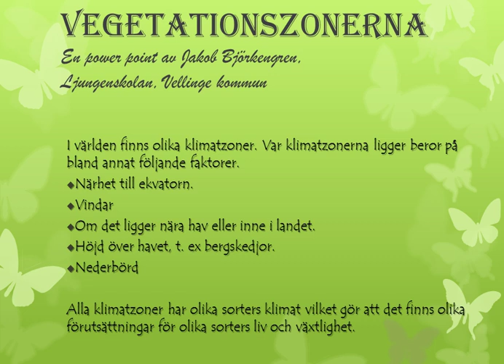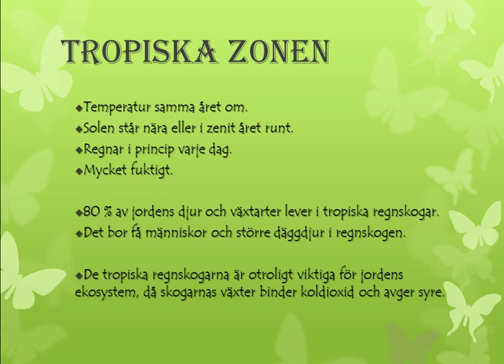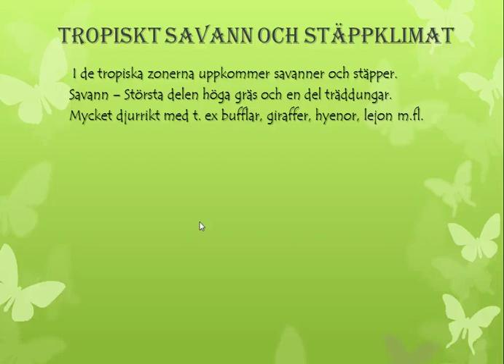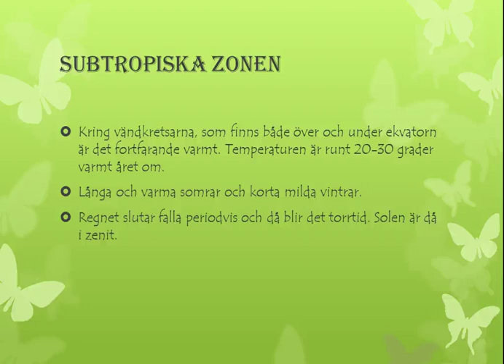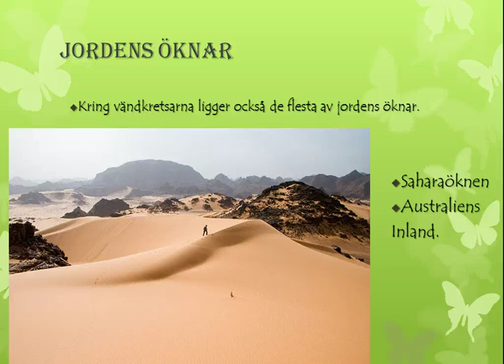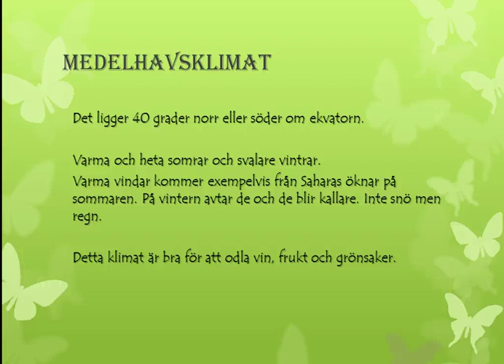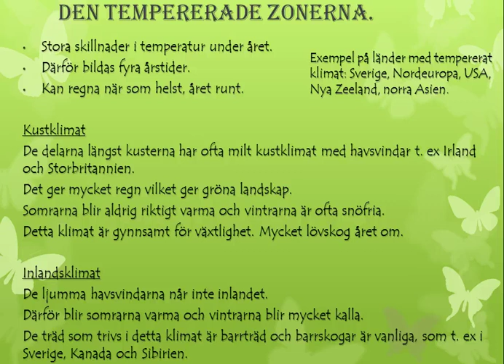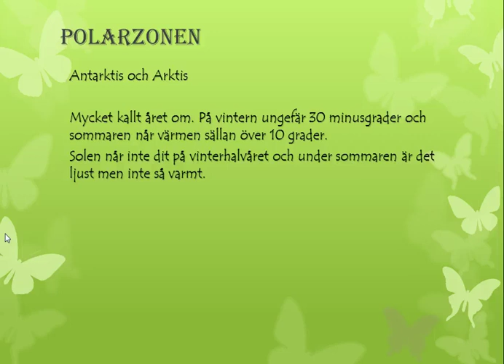Vegetationszonerna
En presentation om vegetationszonerna för elever på högstadiet.
Filmen är gjord av Jakob Björkengren, Ljungenskolan i Höllviken.